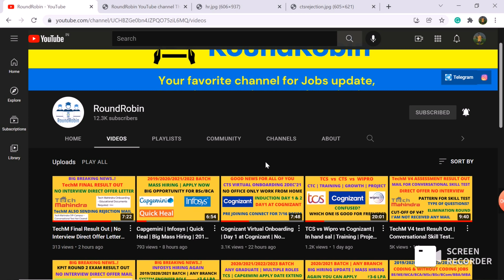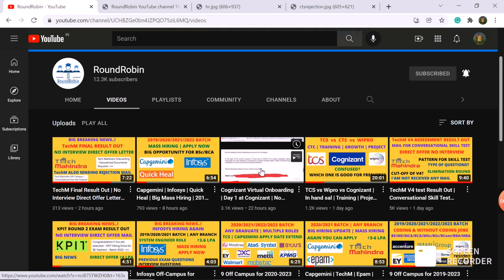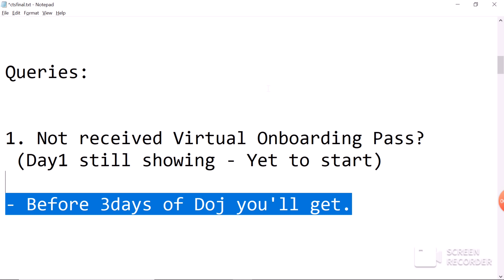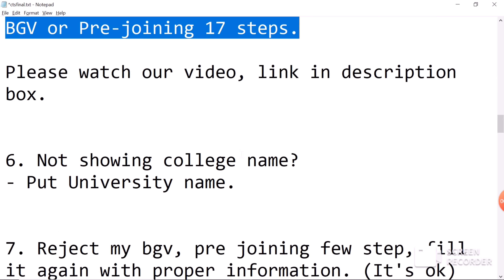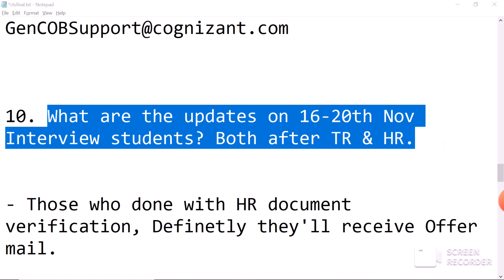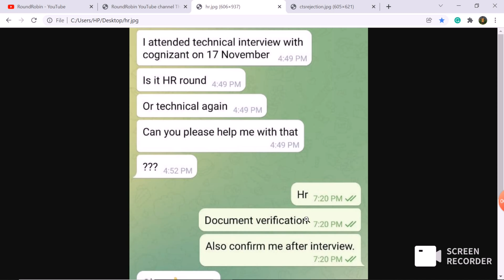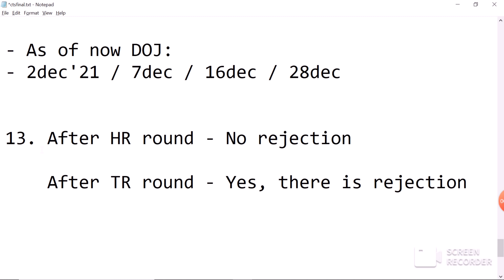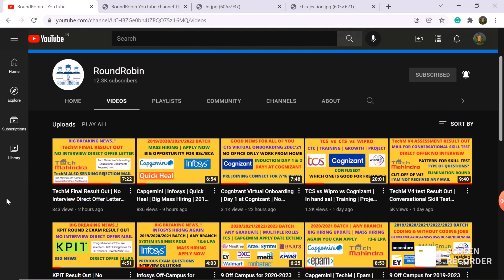Cognizant All Queries Solved in this Video | CTS Important Updates | Must Watch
Hey, Guys in this video we have discussed  Cognizant GenC Joining All Important Updates. All your queries solved in 1 video. Most Important Video | Must Watch.

Cognizant day1
Cognizant virtual onboarding day1
Cognizant virtual joining day1
Cognizant induction day 1
Cognizant doj mail
Cognizant accept doj
Cognizant pre joining formalities
Cognizant pre joining formalities process
Cognizant pre joining formalities documents
Cognizant bgv document submission
Cognizant GenC bgv document
Cognizant offer accept
How to accept cognizant offer letter
Cognizant GenC offer accept
Cognizant GenC Offer Mail
Cognizant GenC Offer letter
Cognizant GenC Pre joining Mail
Cognizant GenC Result out 2021
Cognizant GenC Developer Result out 2021
Cognizant GenC Result out offered 2021
Cognizant GenC Developer 2021
Cognizant GenC Developer off campus 2021
Cognizant GenC off-campus 2021
Cognizant Off Campus Hiring 2021
Cognizant hiring freshers 2021
Cognizant hiring for GenC profile 2021
Cognizant hiring for GenC role 2021
Cognizant recruitment 2021
Cognizant latest jobs 2021
Cognizant hiring GenC Next 2021
Cognizant hiring any graduate 2021
Cognizant hiring graduate trainee 2021
Cognizant without coding jobs 2021
Cognizant genc
Cognizant genc interview
Cognizant genc aptitude questions
Cognizant genc assessment 2021
Cognizant GenC Interview Experience 2021
Cognizant GenC developer Interview Questions 2021
Cognizant GenC Interview questions 2021
Cognizant latest interview questions 2021
Cognizant genc latest interview questions 2021
Cognizant GenC developer latest interview questions 2021
Cognizant GenC developer interview Experience 2021
Cognizant genc developer technical questions 2021
Cognizant genc developer tr questions 2021
Cognizant genc developer hr questions 2021
latest cognizant genc developer interview questions 2021
cognizant genc interview
genc developer cognizant interview questions
cognizant genc developer interview questions
cognizant genc interview questions
cognizant genc technical interview
cognizant genc developer interview experience
latest cognizant interview questions 2021
latest cognizant genc interview questions 2021
cognizant genc hr questions 2021
cognizant hr questions 2021
cogizant genc offered status
cogizant genc superset offered status
cogizant genc result offered status
cogizant genc offer mail
cogizant genc loi
How to accept Cognizant doj
NSR registration steps
cognizant nsr registration process